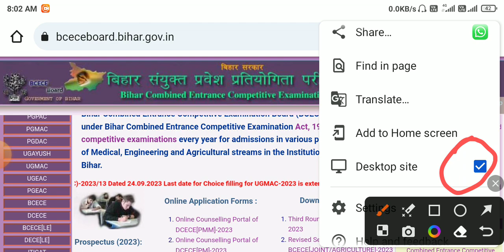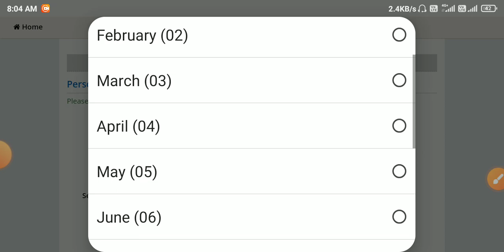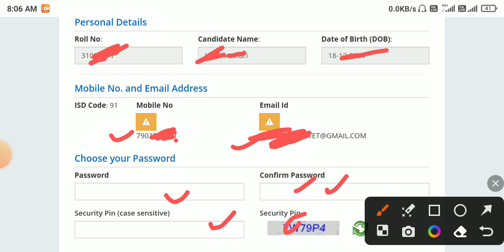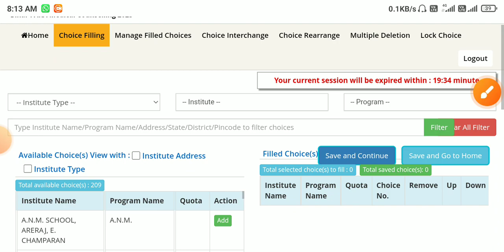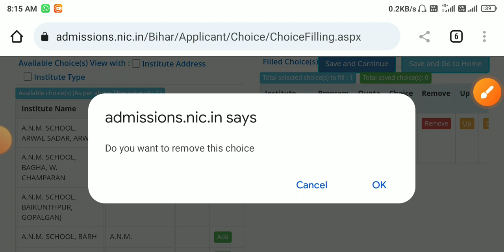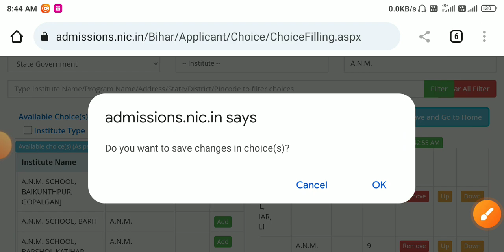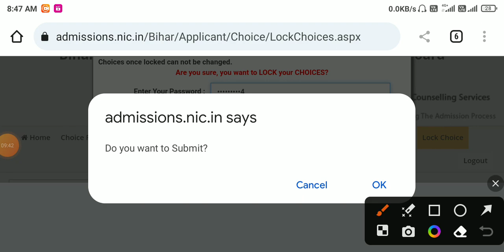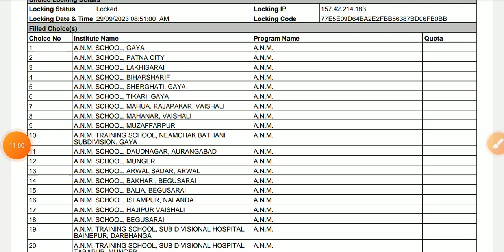BIHAR PARAMEDICAL COUNSELLING 2023 KAISE KREN 🔥| BIHAR PARAMEDICAL COUNSELLING MOBILE SE KAISE KRE 🔥